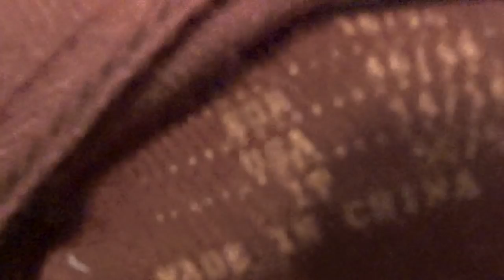- VLOG 21 MAR / 183 - Nervios por el directo + todo el día maquillandome + Cosita nueva para Julia